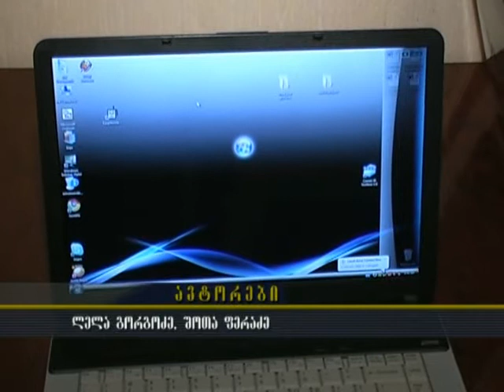ertad momavlisken kompiuterebis gadacema